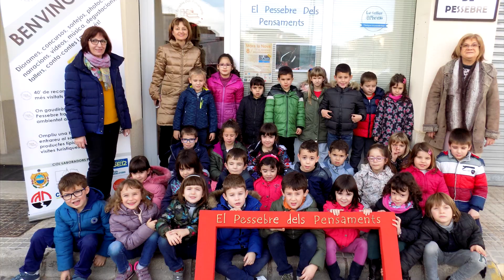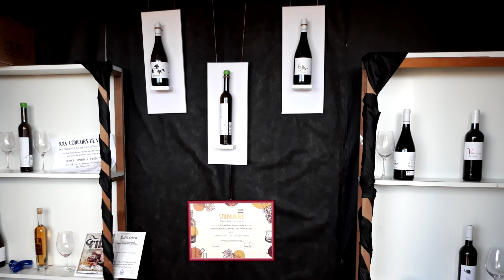9a Exposició del Pessebre dels Pensaments de Móra la Nova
9a Exposició del Pessebre dels Pensaments de Móra la Nova amb la col·laboració del cantant de pop rock de la Bisbal de l'Empordà, Miquel Abras.